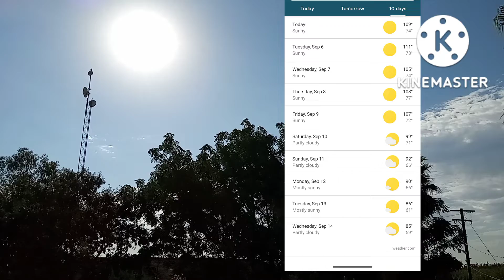9/5/22 Morning Sky View/Sun with filter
Taken on 9/5/22 @ 9:09 am . Observing the morning sky view and sun with filter.